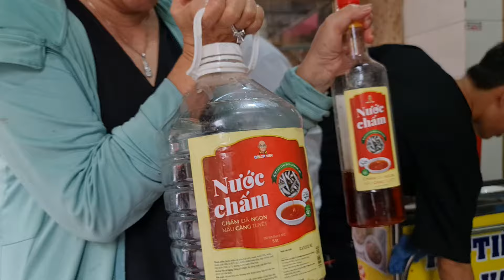Cơm bình dân Thành Tài Q8 luôn nhộn nhịp là nhờ Chị Siêu đầu bếp mỗi ngày làm hơn 50 món ngon !